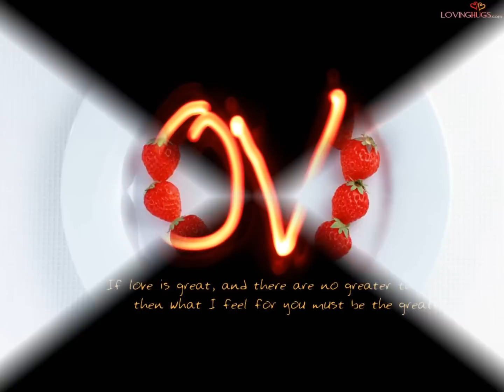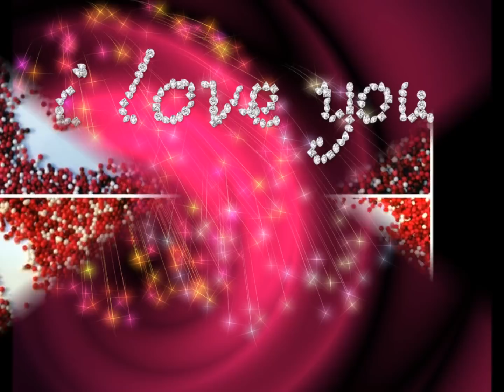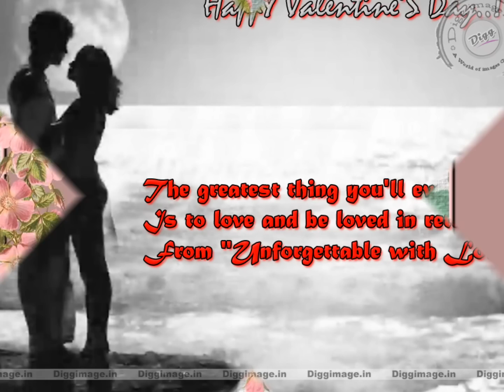Khanh Hiep - Valentine's Day - Ngày Tình Yêu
Valentine's Day - Ngày Tình Yêu was written by my dear talented brother Khanh Hai who lives in Plano, Texas. I really love this song as it fits my style so I arranged the music and sang it the way I feel about Valentine's Day, love and finally I want to say thanks to all of you for watching this youtube video. Happy Valentine's Day to ALL!